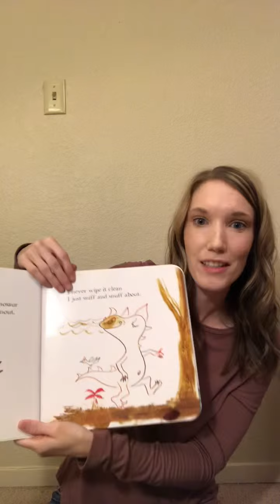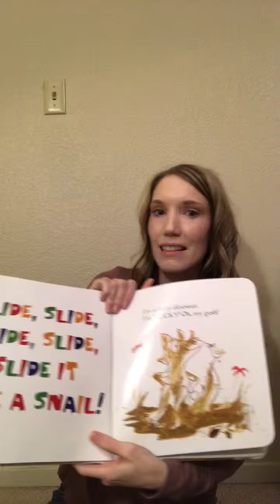QKids Application Video